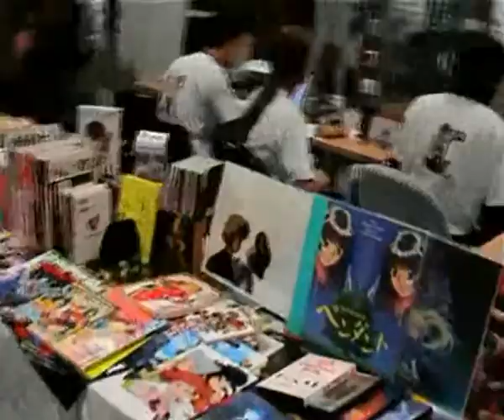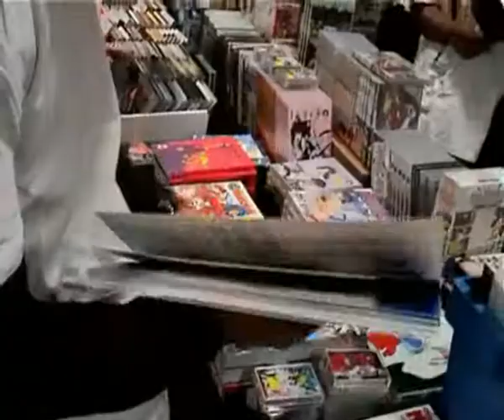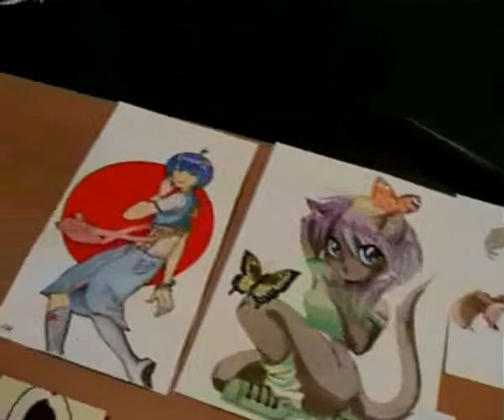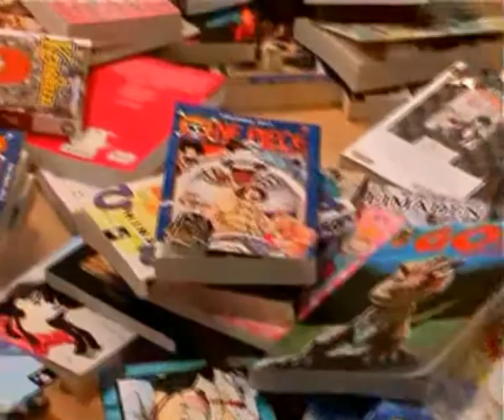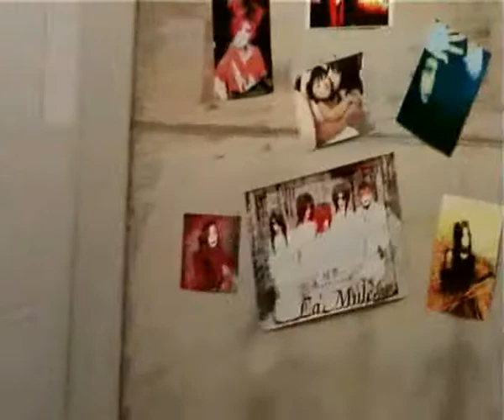Shumatsu no Aniversum 2003 - 04 - Diverses